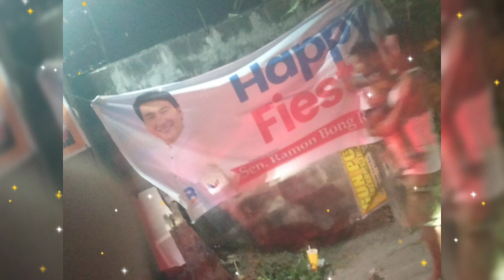Peryahan Happy Fiesta San Nicolas 1 Bacoor Cavite Chard tv mix Vlog